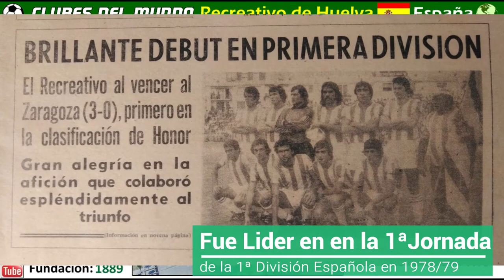RECREATIVO DE HUELVA - Desde 1889, El Decano del Futból Español - Clubes del Mundo (España)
Excelente Video sobre la historia del Recreativo de Huelva, El Club decano del Futból Español.  Desde que se fundo en 1889, el Recre,  ha sido el pionero en la expansión del Futból en nuestro Pais.

El Recre suma 3 Ascensos a Primera División a su espalda, y es uno de los Clubes con más afición en toda Andalucia. Sus partidos los disputa en Estadio Nuevo Colombino, que cuenta con un aforo para mas de 21.000 personas.